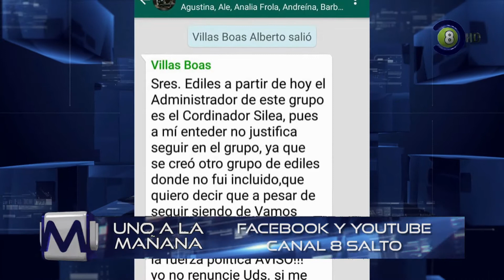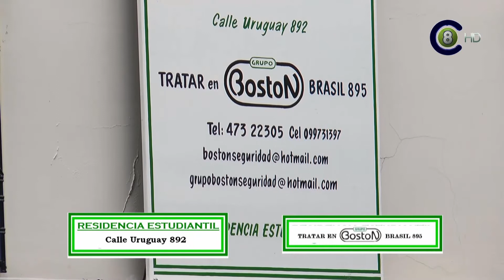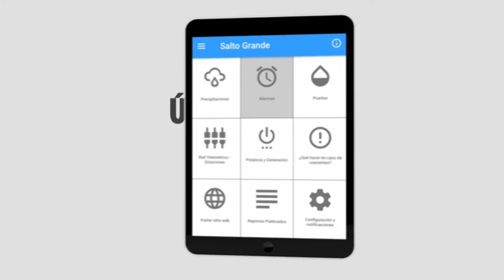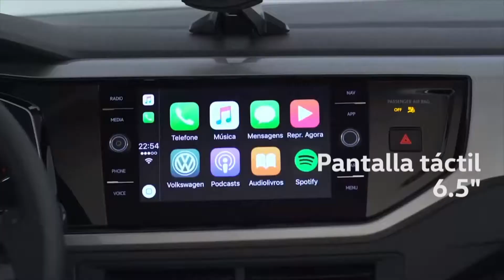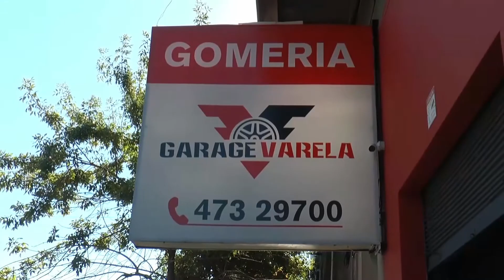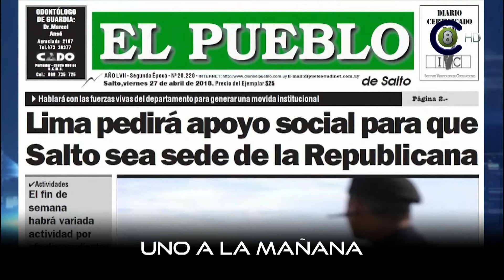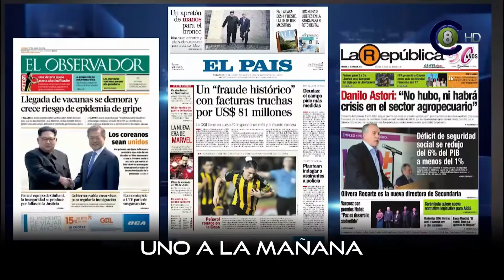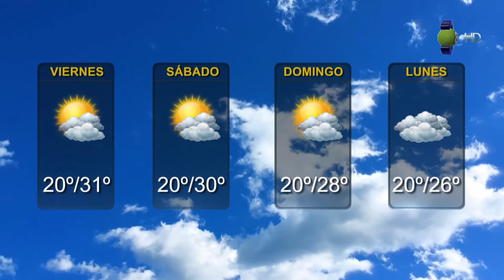Uno a la Mañana 27-04-18 (HD)